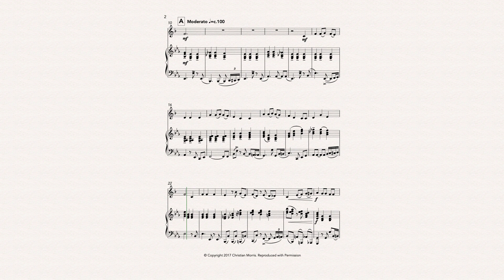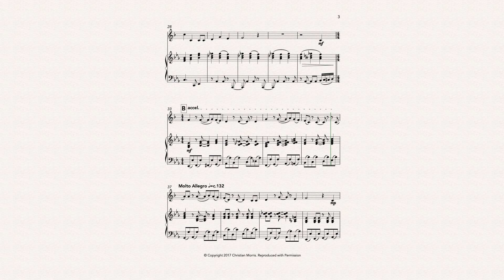We Wish You a Jazzy Christmas (Trumpet)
Sick of the same old versions of Christmas classics? Want to stand out from the crowd during holiday season? Here's an arrangement of this famous carol with a jazzy twist...